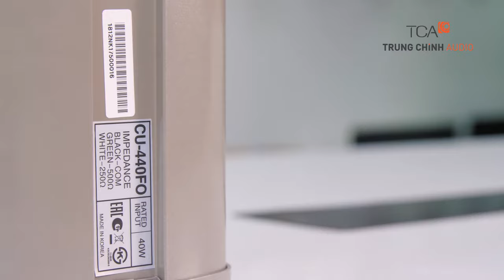Loa cột chính hãng: Inter-M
Loa cột Inter-M đến từ Hàn Quốc được phân phối tại TCA - Trung Chính Audio
Tất cả các sản phẩm loa cột đều cấp CO,CQ, Invoice, Packinglist kèm theo
Tất cả dòng loa cột đều được: Made in Korea
Quý khách hàng tham khảo tại website
🏪 𝐓𝐫𝐮𝐧𝐠 𝐂𝐡𝐢́𝐧𝐡 𝐀𝐮𝐝𝐢𝐨 - 𝐓𝐂𝐀